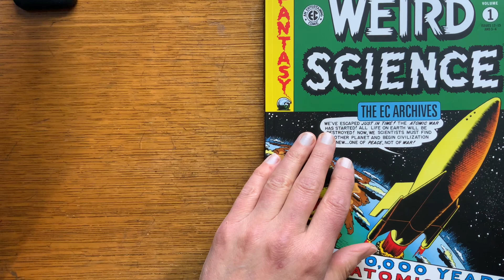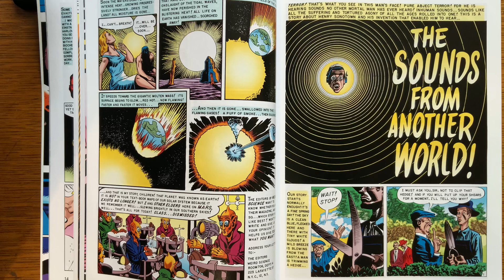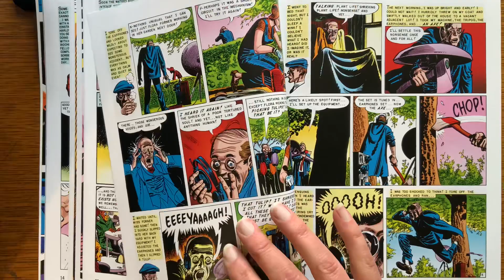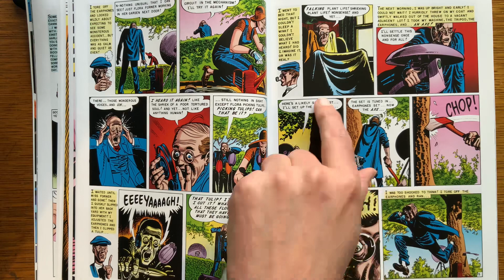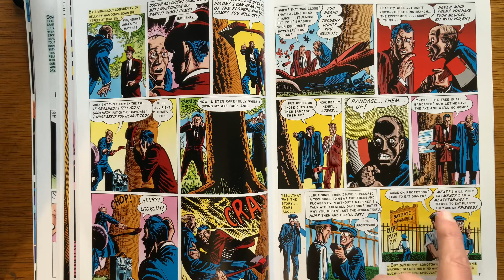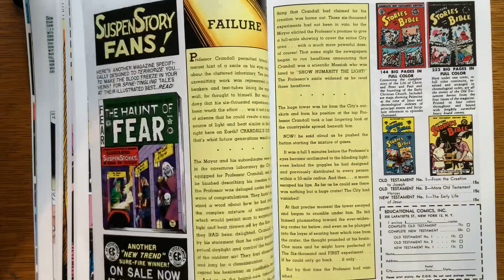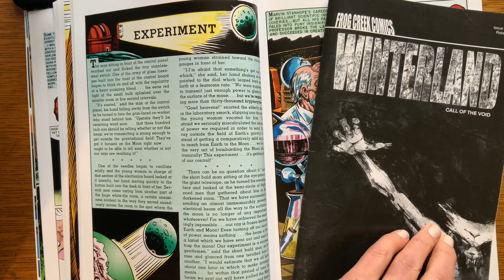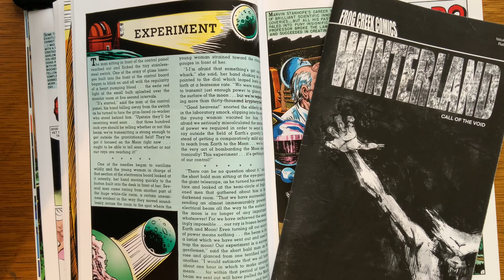Sounds From Another World! EC Comics story time.